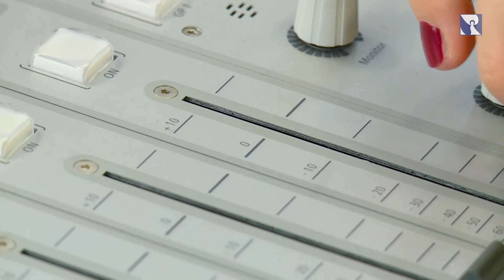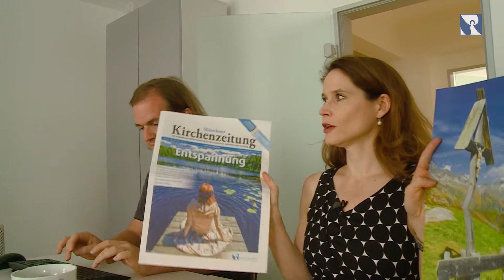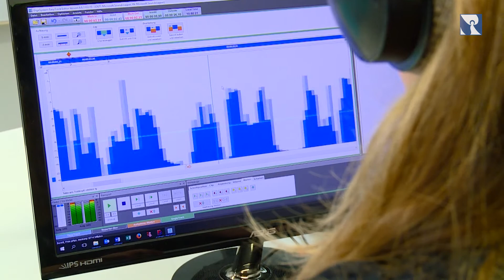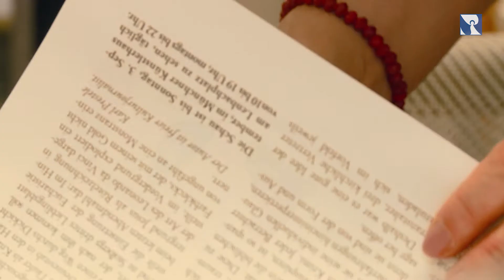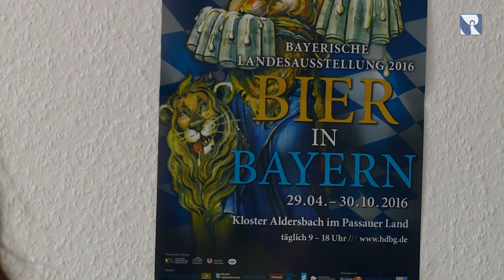Starke Frauen in der Katholischen Medienarbeit beim Sankt Michaelsbund München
Von der einen liest man in der Münchner Kirchenzeitung, von Garmisch-Partenkirchen bis Freilassing. Die andere hört man in ganz Bayern. Die Rede ist von Cathrin Schreiber und Susanne Hornberger, Redakteurinnen beim Sankt Michaelsbund, dem Katholischen Medienhaus in Bayern. Ein Portrait zweier starker Frauen in der Kirche.